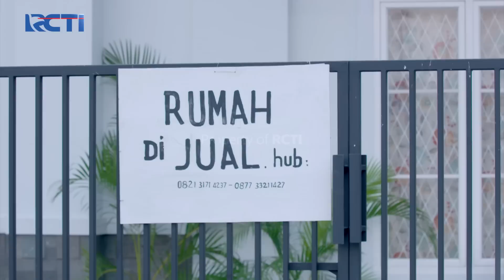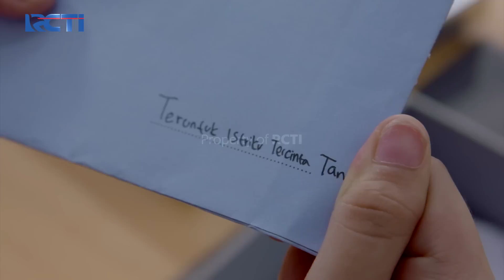TRAGIS!! Kegagalan Pernikahan Tania Di Masa Lalu | KESETIAAN JANJI CINTA | EPS. 99 (3/5)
Ternyata Tania menyimpan sebuah kenangan pahit saat dirinya diceraikan secara sepihak dan rumahnya dijual oleh Oma Sarmila, dan dirinya gagal untuk bertemu dengan suaminya yang pergi entah kemana.